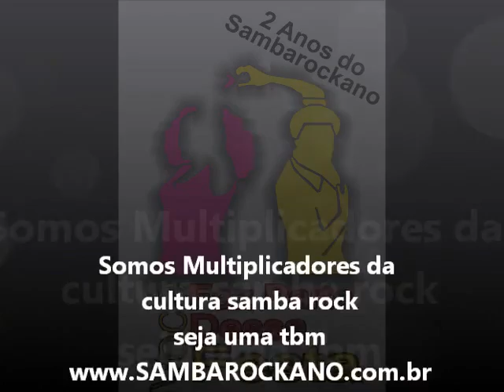Vitrola 70 - Preta Rara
Música compartilhada pela leitora Valéria Eduardo Silva.

Hoje podemos falar sim que somos
multiplicadores a familia sambarockano
agradece a todos alunos que aqui ja passaram,
nos difundimos a cultura genuinamente paulista
mostramos que a danças esta mais alem doque
base e giro.